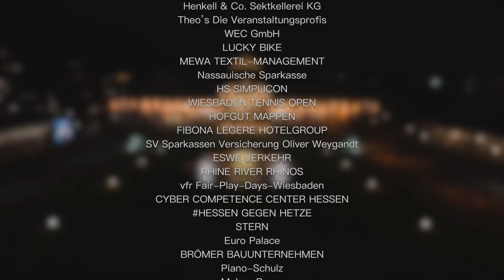Ikano Bank City Marathon Wiesbaden - Der Film